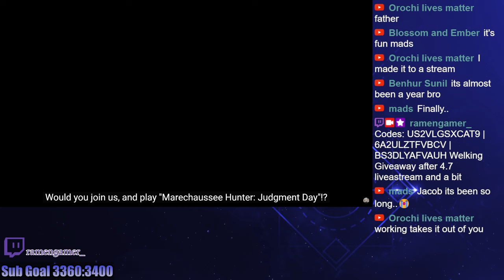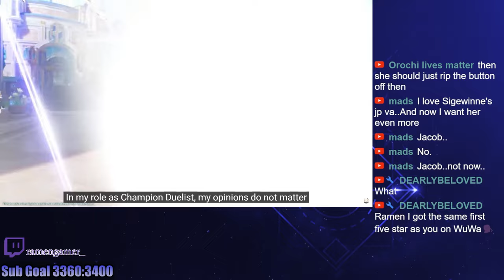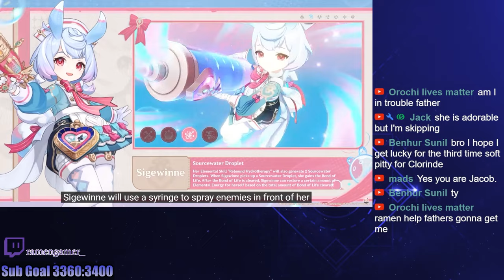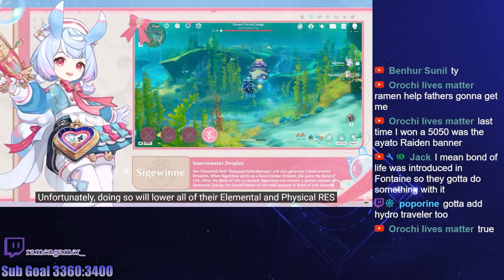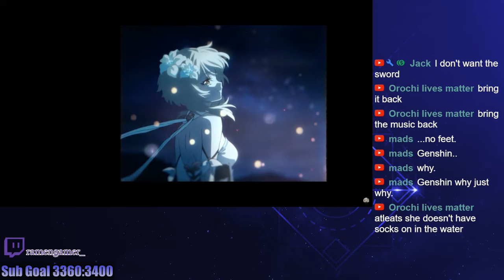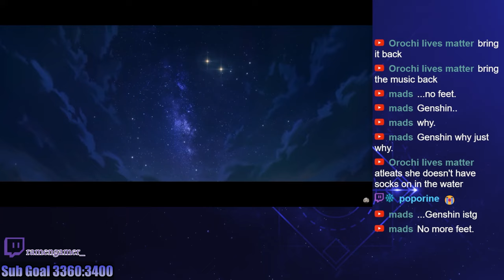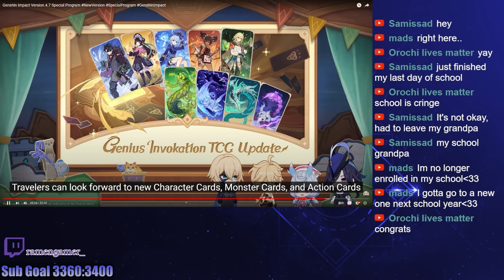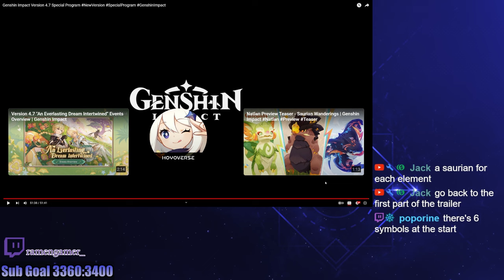Genshin Impact is finally stepping up | 4.7 Livestream Full Reaction